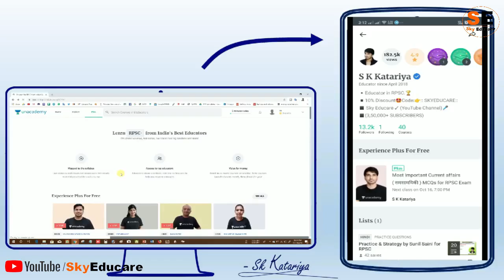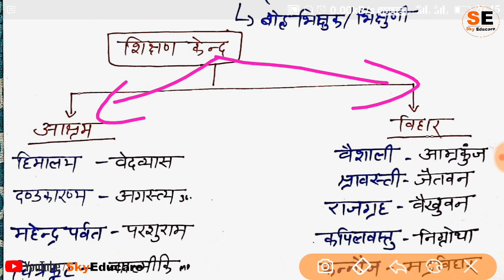प्राचीन भारतीय शिक्षा | Pracheen Siksha | प्राचीन गुरुकुल शिक्षा | प्राचीन व आधुनिक शिक्षा में अंतर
Thanks Regards ..